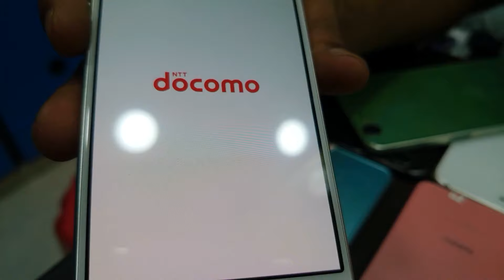Xperia Xz3, Aqous R2, Google Pixel 3, Huwei Prices At Saddar Karachi Pakistan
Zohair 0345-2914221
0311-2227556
Shop No F-104, Amma Tower, Saddar, Karachi